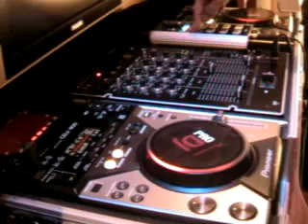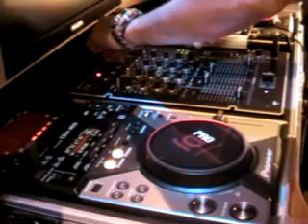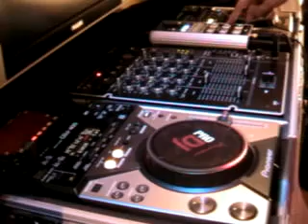♫-♫Oscarnorris "Tocando En VIVO" Electro House 2012♫-♫